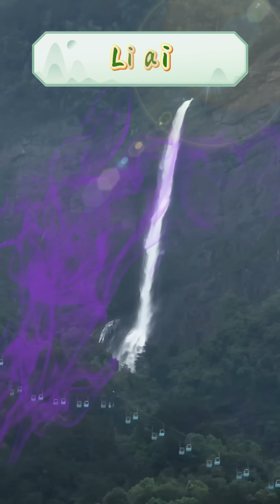What does the sun mean in China❓solarpanel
What does the sun mean in China❓